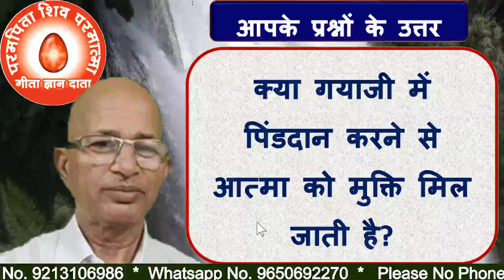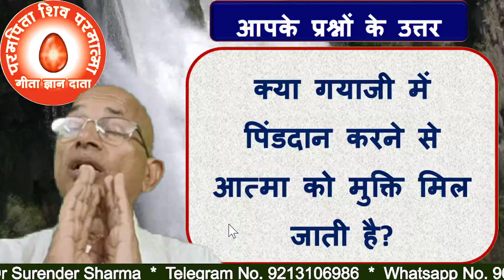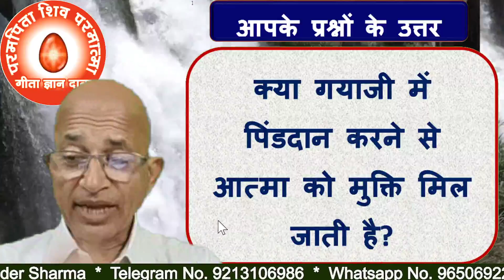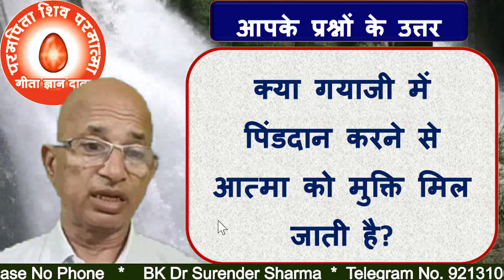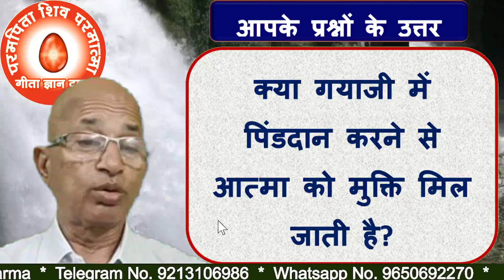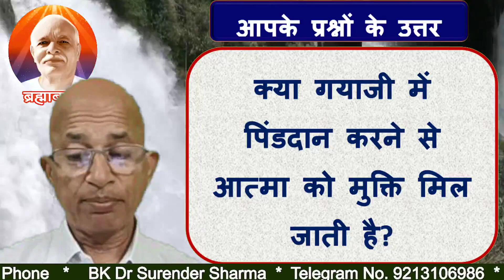क्या गयाजी में पिंडदान करने से आत्मा को मुक्ति मिल जाती है?/BK DR.SURENDER SHARMA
Does the soul get salvation by doing Pinddaan in Gayaji?
TODAY MURLI
BK MURLI
LIVE MURLI